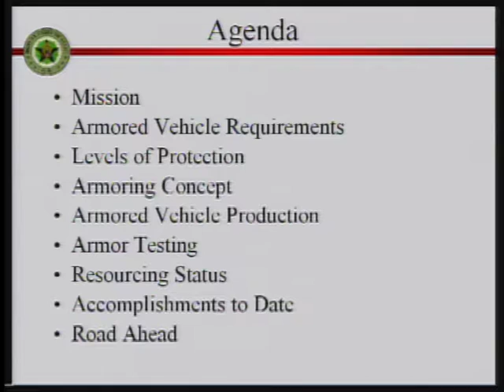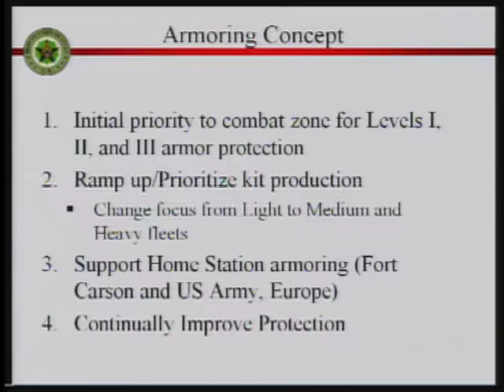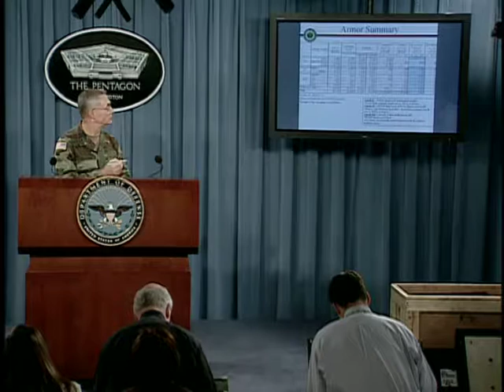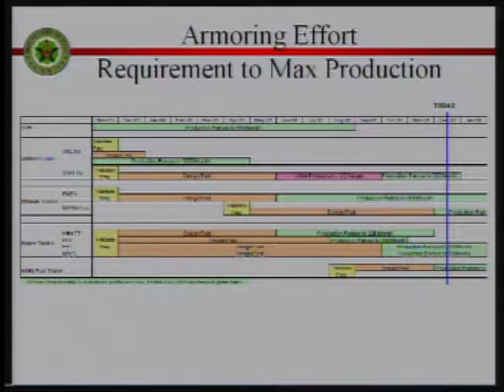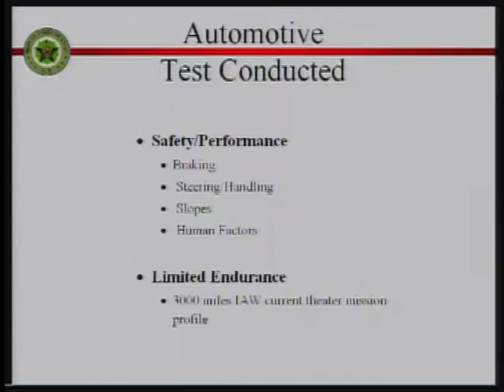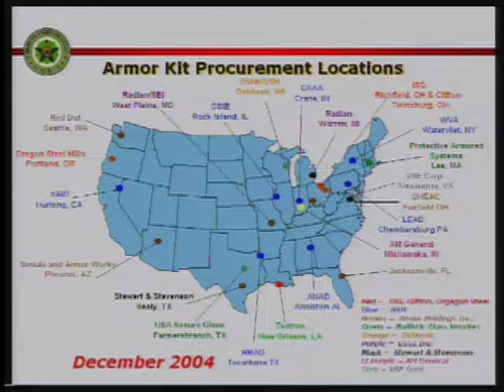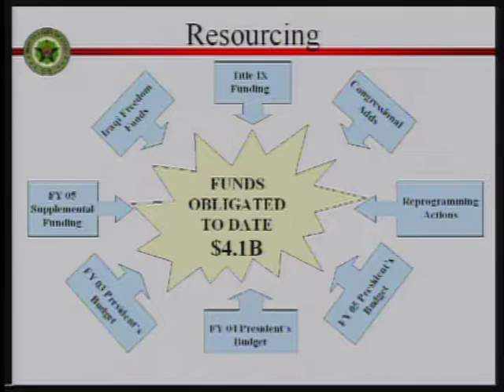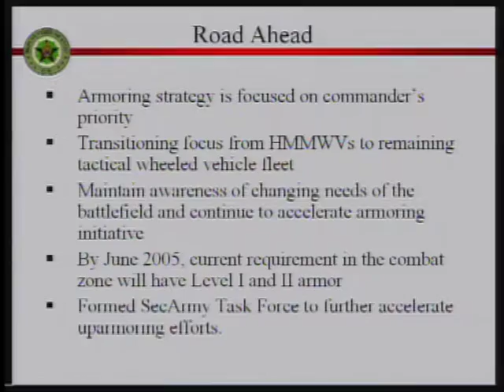OASD: SPECIAL DEFENSE DEPARTMENT BRIEFING ON UPARMORING HMMW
U.S. Army Maj. Gen. Stephen M. Speakes, director of Force Development, Office of the Deputy Chief of Staff U.S. Army; Brig. Gen. Jeffrey Sorenson, deputy for Acquisition Systems Management, Office of the Assistant Secretary of the Army (Acquisition, Logistics, and Technology); and Col. John Rooney, chief of staff of the Army Developmental Test Command; talk about armoring tactical wheeled vehicles during a briefing at the Pentagon, Arlington, Va., Dec. 15, 2004. The footage is from the collection held by the U.S. Department of Defense Office of the Assistant Secretary of Defense (Public Affairs). (DoD video/Released) [75616145_xxx_fc.mov]